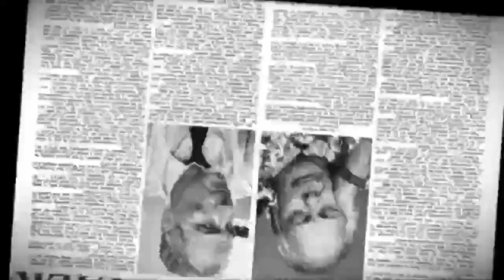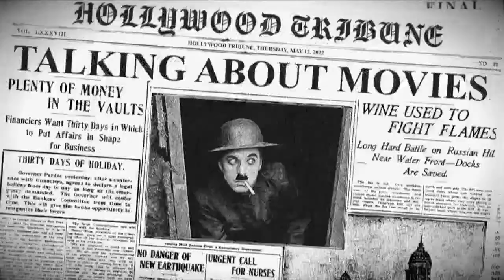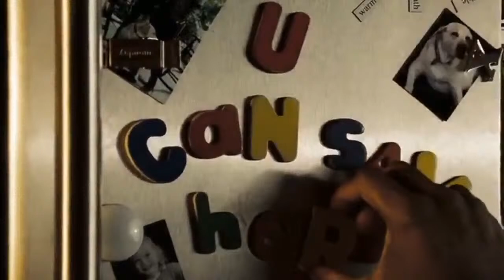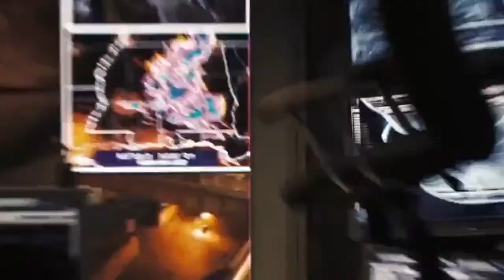Deja Vu (2006) - Arkin Bros #84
Denzel Washington is an ATF agent who has alter the past to prevent a terrorist attack that's already happened. Or has it? Along the way, he might save the life of the woman he loves, or will, or did, or . . . you get the idea. Directed by Tony Scott (Top Gun, True Romance, Man on Fire) and starring Paula Patton, Jim Caviezel, Val Kilmer, Adam Goldberg, and Bruce Greenwood

With Anthony Arkin and Matthew Arkin.
Producers:
Alexis Rosinsky and Sofia Rosinsky, stellalunafilms.com, Instagram: Stellalunafilms
Elia Baitel: YouTube Instagram: The_Real_Elixer